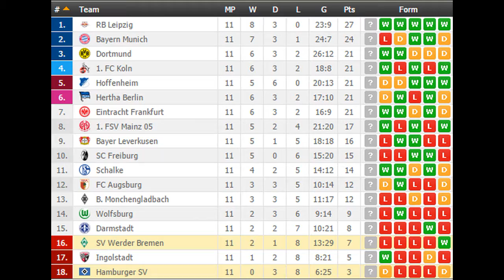Hamburger SV vs SV Werder Bremen PREDICTION (by 007Soccerpicks.com)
Check out our tips on Hamburger SV - SV Werder Bremen by visiting
On 007soccerpicks.com you can find all informations you need about the match between Hamburger SV and SV Werder Bremen like: Hamburger SV   SV Werder Bremen TIPS, Hamburger SV  SV Werder Bremen Predictions, Hamburger SV  SV Werder Bremen HEAD TO HEAD Matches, Hamburger SV vs SV Werder Bremen ODDS and BETTING LINES!